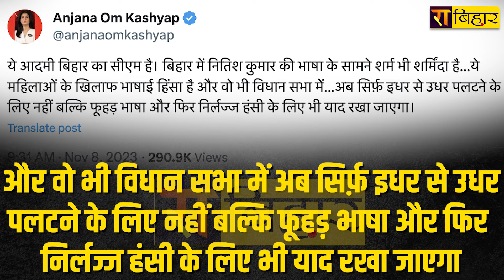Cm Nitish Kumar की देसी भाषा से Anjan om Kashyap 'शर्मिंदा' | The Rajneeti Bihar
Cm Nitish Kumar की देसी भाषा से Anjan om Kashyap 'शर्मिंदा'...Tejashwi Yadav के जवाब को सुनकर अब अंजना क्या कहेंगी ?